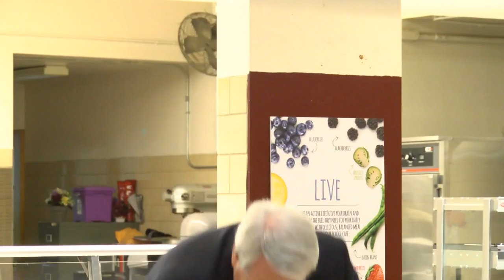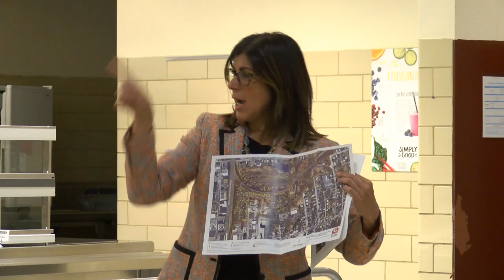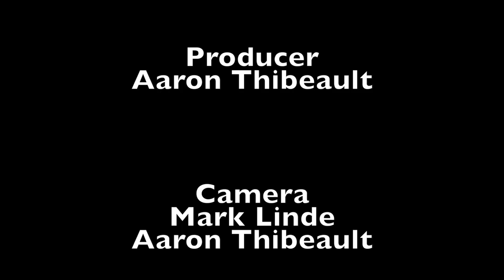Brockton City Councillor-At-Large Public Meeting 9-15-16